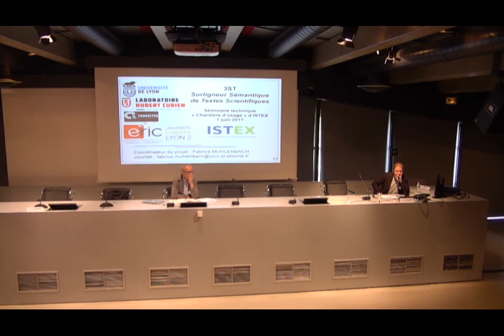Chantier d'usage : 3ST 2/2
Séminaire Technique ISTEX 2017 :
Hussein Al-Natsheh, de l'ISH de l'Université de Lyon, et Fabrice Muhlenbach, du Laboratoire Hubert Curien de l'Université de Saint-Etienne.